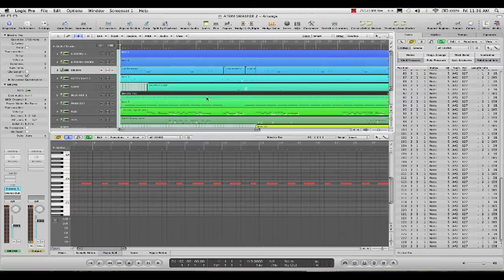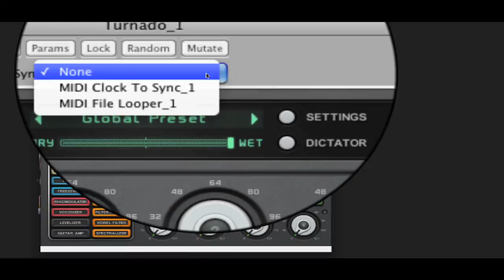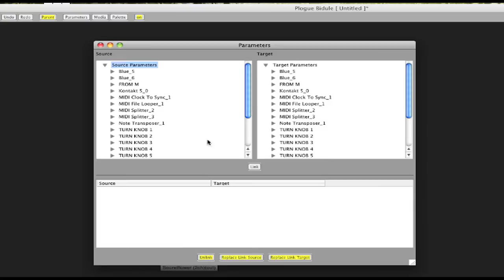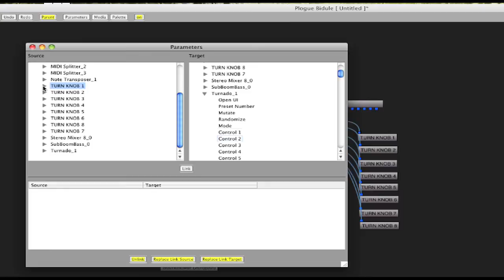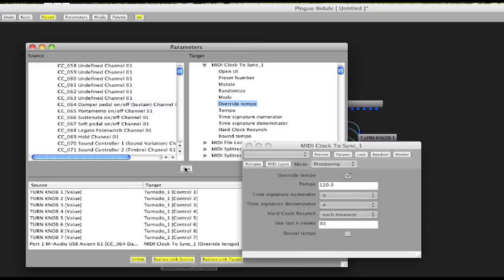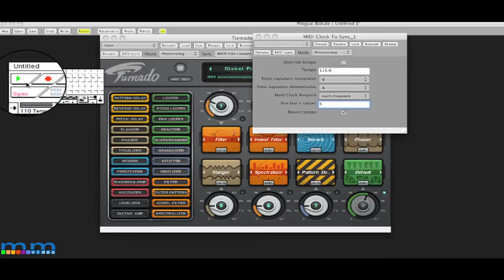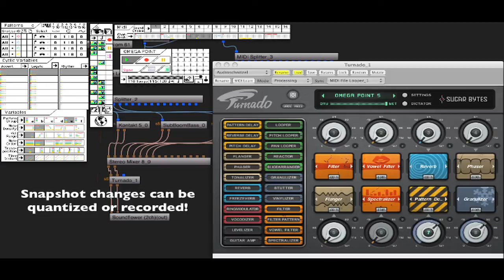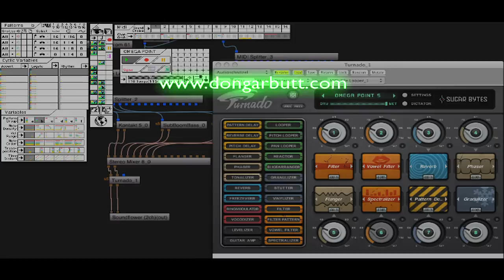Sugar Bytes Turnado | Part 2: Control Using Plogue Bidule and M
This tutorial by Don Garbutt shows you, step by step, how to build a Bidule setup to run MIDI files and AU/VST instruments, while processing the sounds with Sugar Bytes Turnado, run from the unique software MIDI sequencer "M" by (Intelligent Music) Cycling '74. Preparing a MIDI File is also examined.